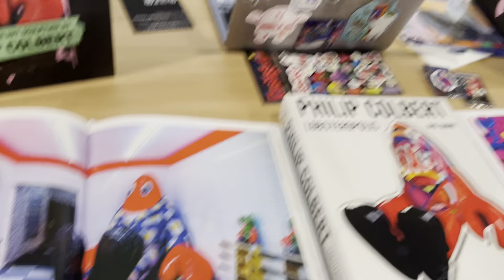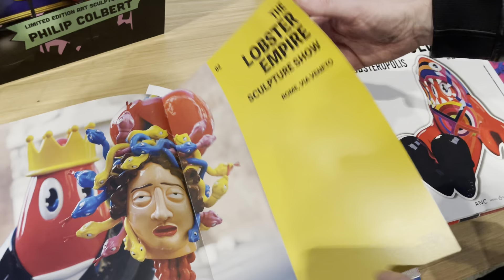Philip Colbert at NFT Paris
The saviour of all lobsters, Pop Artist Philip Colbert launched Launching exclusively with